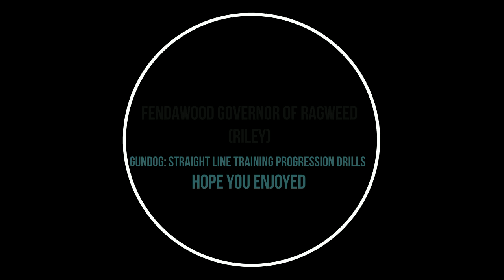Gundog Training - straight line retrieve progression drills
The video features Fendawood Governor of Ragweed (Riley).  The aim of the video is to show the importance of progressing your training and also using aids that are available on the land you train on.

#1 The first drill uses a hedgerow to encourage the dog to take a straight line to a memory retrieve.
#2 The second drill uses a ditch to encourage the dog to take a straight line to a blind retrieve
#3 The third drill is a straight line blind retrieve across an open field into a clear gap in a hedgerow
#4 The fourth drill is a long memory retrieve across an open field into cover.  There was some distraction during this drill as a person with 3 dogs was walking them off the lead in the top left of the field